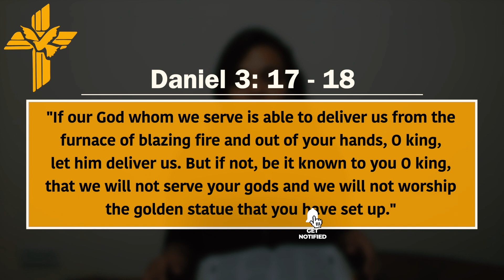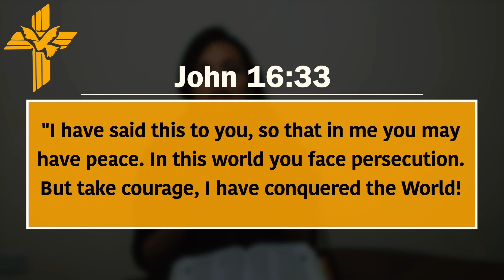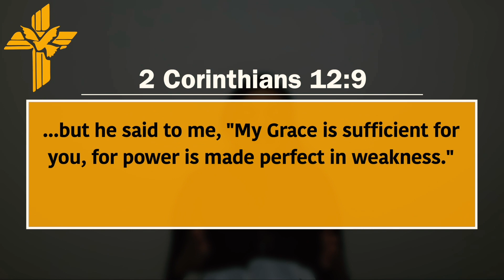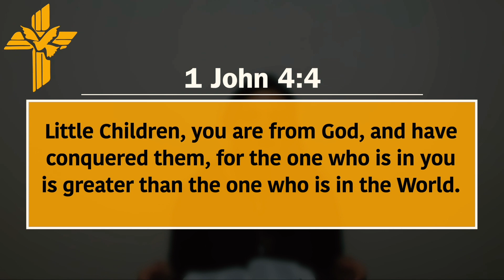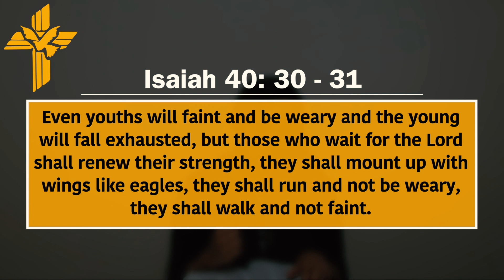Faith that Conquers a Pandemic!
Brijil from Anointing Fire Catholic Ministries (AFCM) UK shares in this video how our faith can overcome difficult times in our life!
Listen to her as she shares God’s word about trusting in God in times of adversity like this Covid-19 pandemic!

Teens for Kingdom is a Catholic ministry for young people, with the mission of bringing Christ's love to every soul. We are part of Sehion UK Ministries (known as Anointing Fire Catholic Ministries internationally). Through this YouTube channel, we hope to use this platform to bring glory to God. We hope you will join us here for new, exciting content!